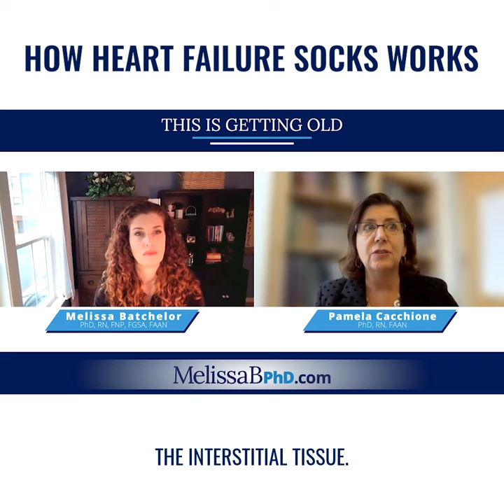How Heart Failure Socks Works 🤔❤️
Heart failure monitoring socks are a revolutionary technology for heart failure patients. By tracking swelling of the feet and fatigue, these innovative socks can detect any changes in heart failure symptoms before they become dangerous--empowering patients to take greater control of their health and seek out medical advice as soon as possible.

In addition to providing patient-tailored data crucial for better treatment decisions by clinicians, the thought of having a 'high-tech' solution for something so mundane can be incredibly encouraging for those coping with a chronic illness. Heart failure monitoring socks significantly reduce the risk of
worsening symptoms due to the timely warnings they provide, ultimately making life considerably more manageable and less stressful.